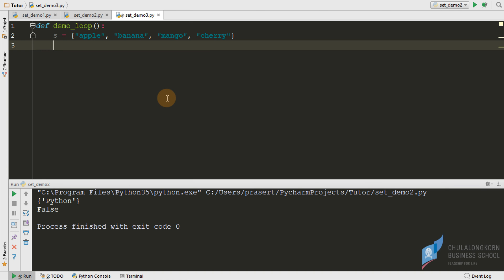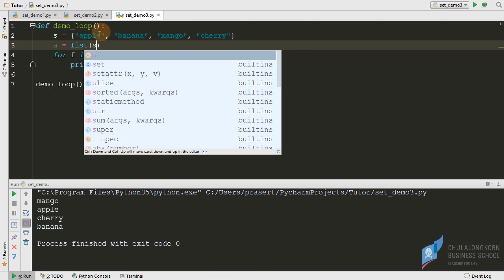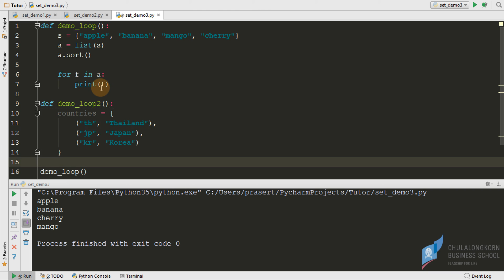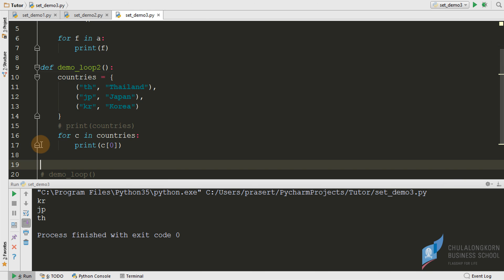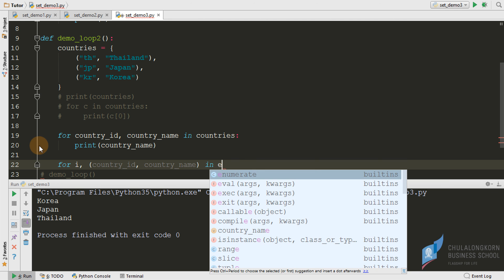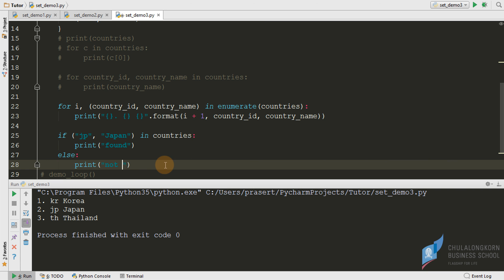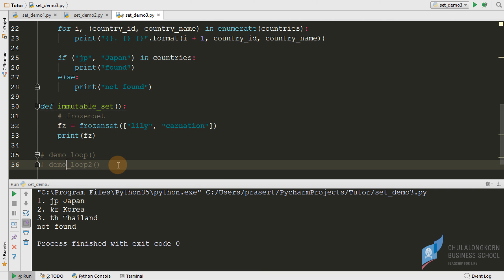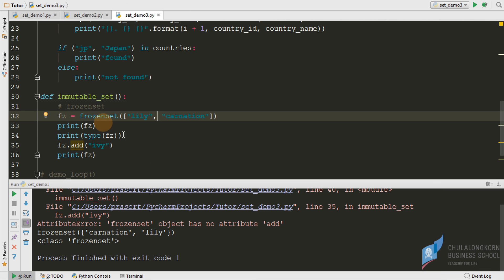สอนไพธอน Python 3: การ iterate/loop ข้อมูลใน set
การเข้าถึงข้อมูลใน set ด้วย for loop
การเข้าถึงข้อมูลสมาขิกใน set ที่เก็บในรูป tuple
เทคนิคการใช้ enumerate กับข้อมูลที่เป็น set
===ดาวน์โหลดไฟล์ตัวอย่างได้ที่